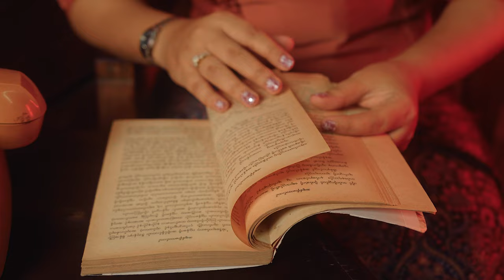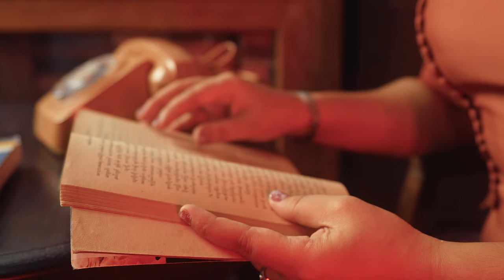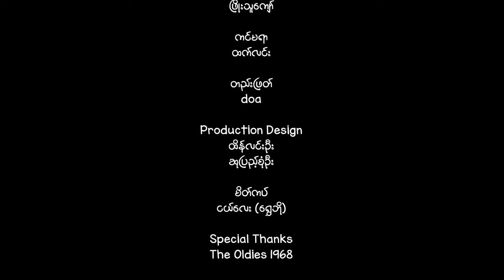ခင်ချမ်းငြိမ်း - ကျွမ်း [Official MV]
Song - Kywan (ကျွမ်း)
Artist - Khin Chan Nyein (ခင်ချမ်းငြိမ်း)
Composer - ယဉ်မင်း (ပန်းတောင်း),ညီထက်အောင်
Band - Section